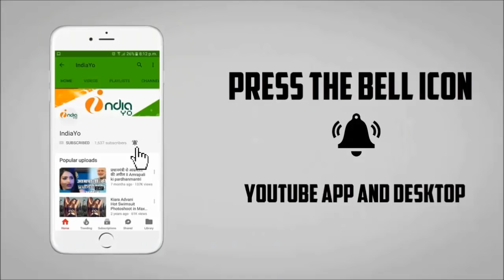नागदेव भोजपुरी फिल्म - Nagdev - Khesari Lal, Kajal Raghwani - First Look Release - Bhojpuri Movie